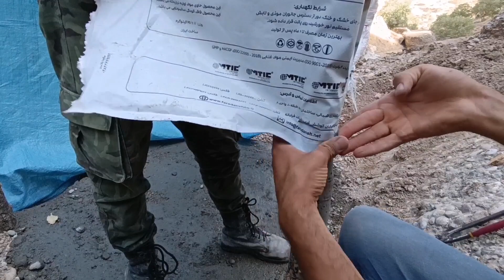Building a toilet for a shelter under a cave in the mountains next to Abshar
Continuing the process of building and equipping the shelter in the mountains, today we started to build a toilet and we did it only with the equipment that was available. I hope you watch the video till the end and enjoy it